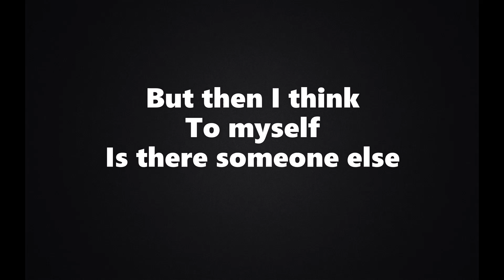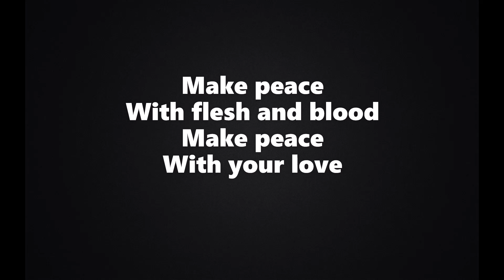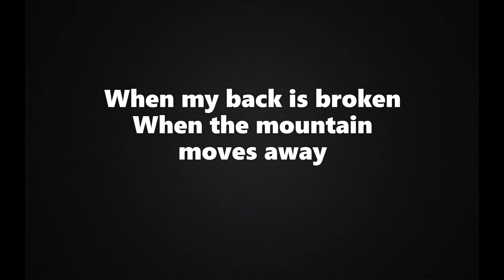INXS - Kick (Lyrics HQ)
Listen to "Kick" By INXS & Sing along with the HD lyrics On Screen!